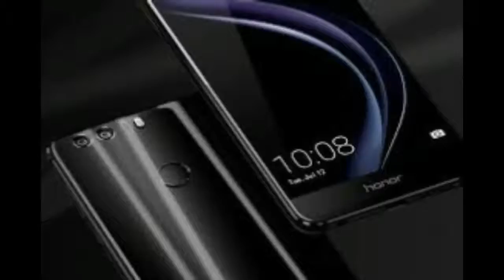review smartphne zte dual kamera ! tonton sebelum beli